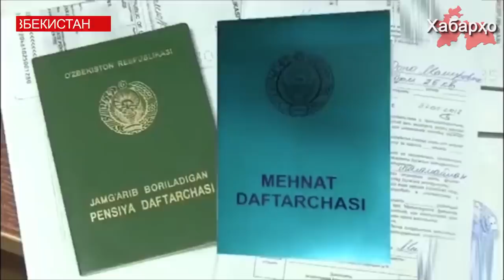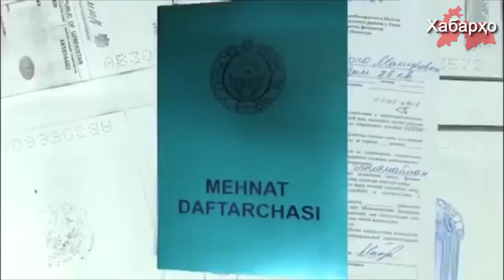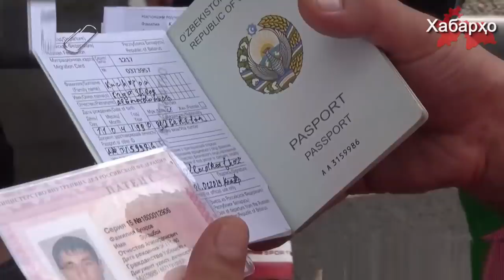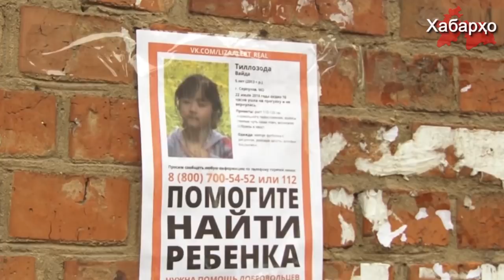Здание для парламента РТ за 220$ млн | Узбекистан: минимальная зарплата - 25$